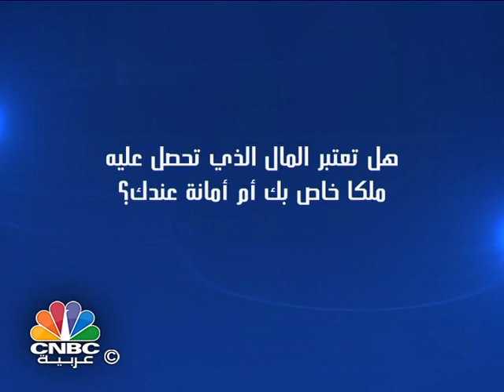دين ودينار/ هل تعتبر المال الذي تحصل علية ملكا خاصا بك ام أمانة لديك؟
يستعرض برنامج "دين ودينار" في حلقة الليلة:

هل تعتبر المال الذي تحصل علية ملكا خاصا بك ام أمانة لديك؟